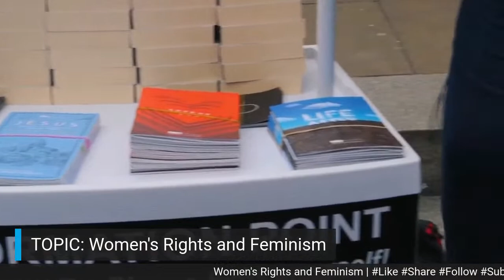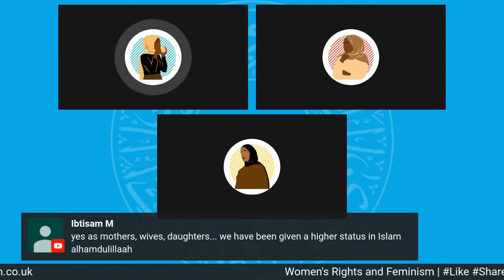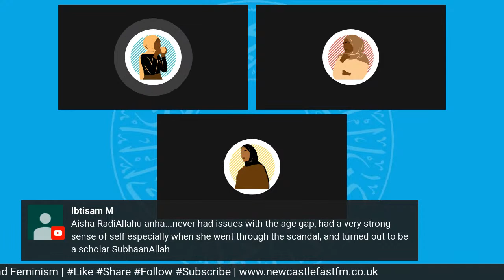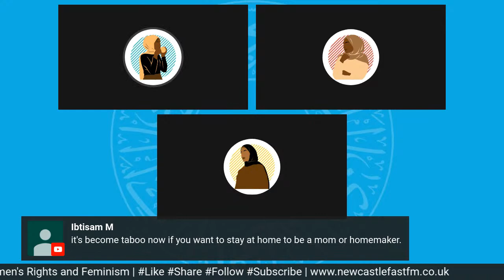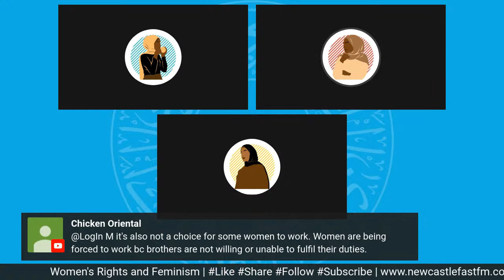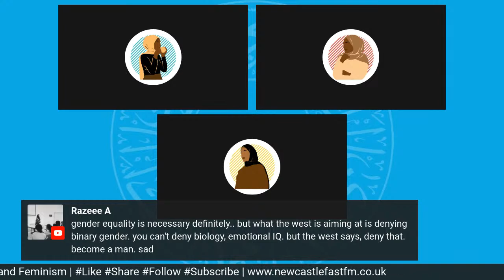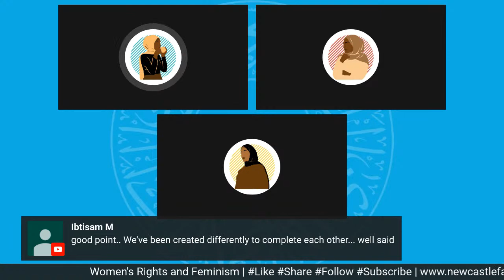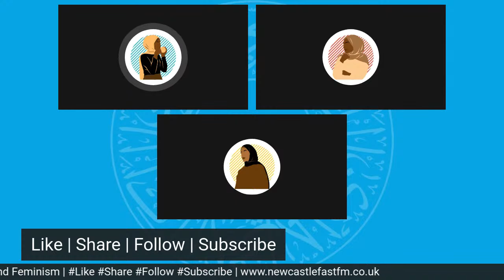Sisters Speak! | Topic: Feminism with Ikram, Ruqayyah and Ruweyda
Show: Sisters Speak
Topic : Feminism
Presenters: Ikram, Ruqayyah and Ruweyda